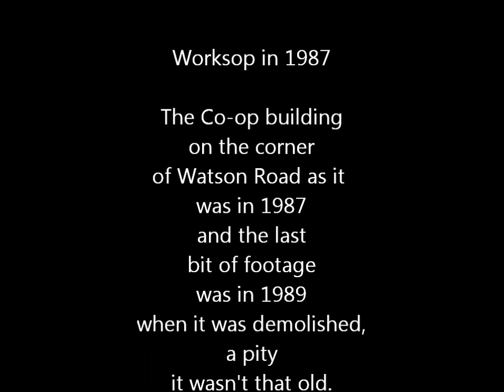WORKSOP 1987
A Drive round Worksop in 1987 from Thievesdale Lane down Gateford Road, Carlton Road, Watson Road past the Co-op, Newcastle Ave and Bridge Street, I put a clip I had on the end of the video of the Co-op 2 years later in 1989 when they demolished it